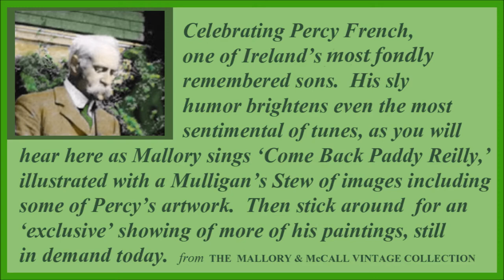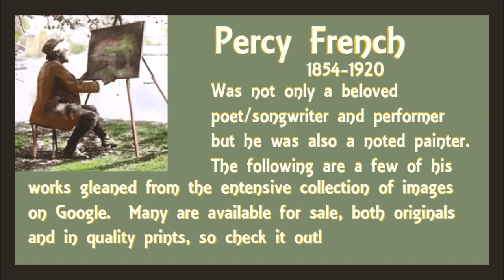Come Back Paddy Reilly (complete 4 verses) saluting Irish bard Percy French--with his artwork.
Here Mallory sings one of our favorites from our Irish Repertoire.  Percy French died a hundred plus years ago but is still beloved in Ireland and beyond.  Quite the character, he toured with his act, painted pictures that are still in demand today, composed delightful songs and poems, and strummed the banjo.

Hours were spent trying to Google suitable images to illustrate this song with mixed success.   More hours were spent at Photoshop attempting to wrestle them into suitability.  Vintage photos from Ballyjamesduff were cleaned up and tinted.  Current photos of Ireland were added, as well as all sorts of pictures that almost fit.  All the photos of Percy that we could find in a google search are there and, of course, during and after the song are paintings by the artist himself.  Hope you enjoy them!   More Percy French can be found in the delightful presentation by the late Brendan O'Dowda on YouTube:  Percy French 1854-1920.  Sadly it goes out of sync part way through, but still it is grand.

Jan plays a vintage suitcase pump organ that we lugged from place to place.  It was a hit at venues where electricity was out-of-period like Civil War re-enactments, Victorian events, pirate and renaissance faires,, Old West, gay 90s (1890s!) and the like.  This recording was produced by Dennis Gilmore around 2006 or so and is as-live; that is, performed in one take.  Music for the "art show" was created on our computer a couple of days before we put this up.

The bench shown sports a delightful statute erected of Percy.  We erased him for the fun of letting him come back to Ballyjamesduff , like Paddy Reilly.

For those of you who know this song, some lines in the last verse were changed as they might offend.  Times have changed, thank goodness.

And there's "Dump Trump--A Song for Now," our first posting . Coming soon will be some songs written for the Janus Company Puppet Theatre.  Hopefully, if we can wrestle up the equipment, they will feature the puppets "In Person!"

It will be our secret!  And we'd love your comments, pro or con.  And any suggestions would be welcome.  We've been performing together for something like 47+ years, but this is all new to us.